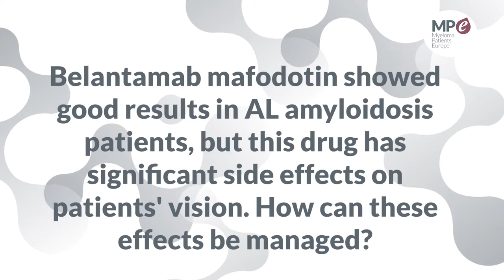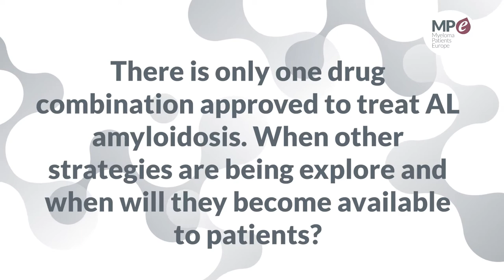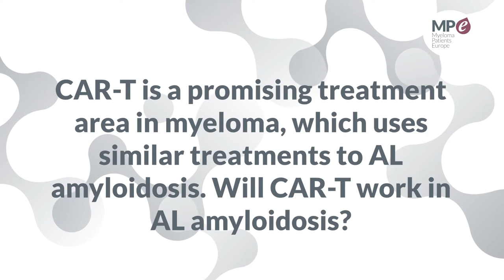EHA 2022 | AL amyloidosis updates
Interview filmed with Dr Paolo Milani, to summarise the main updates on AL amyloidosis presented at the EHA 2022 hybrid congress.